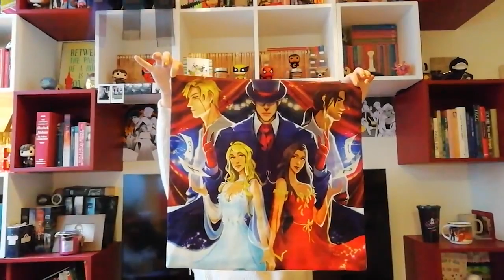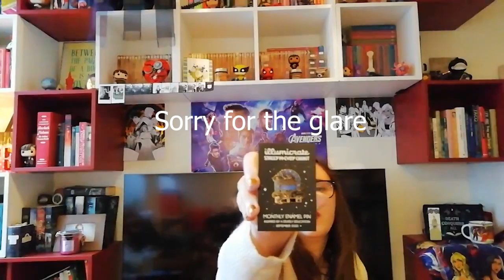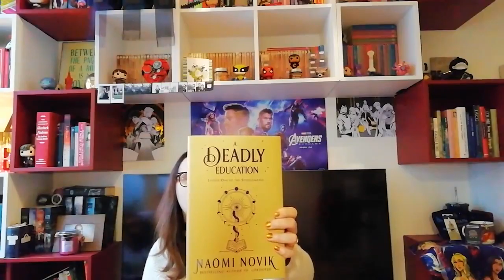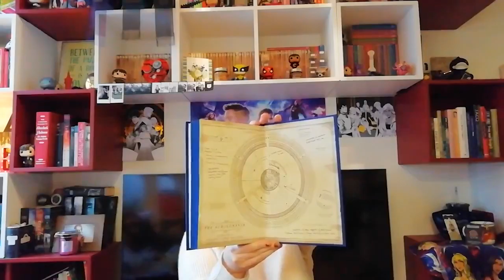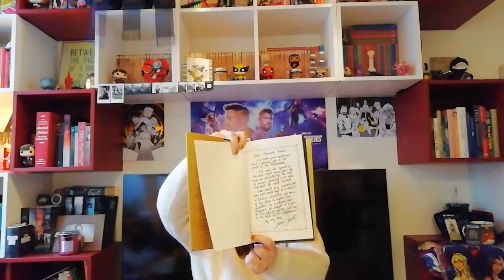Unboxing Illumicrate: Sinister Surroundings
Hi everyone
Tis will be y last Illumicrate for now. I am sad to miss the October box, but it is what it is. There is a chance that I will do boxes again when I have a new job. For now I have to save more.